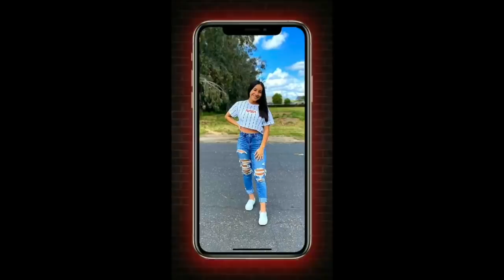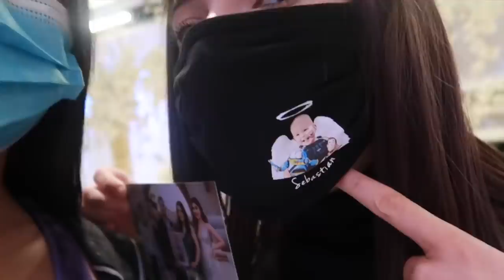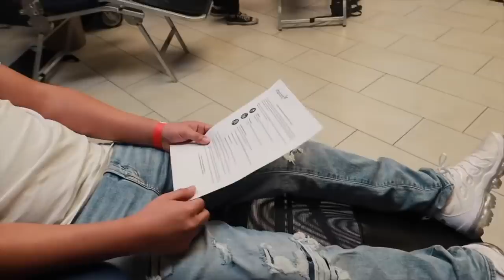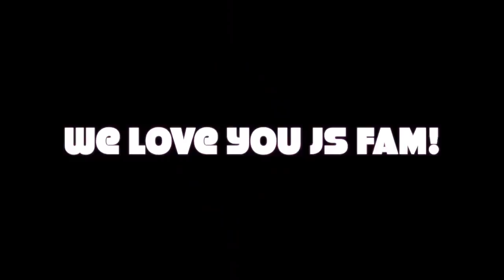THE AGUILARS “Blessings From Above by Sebastian Aiden” Event!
We had so much fun at The Aguilars event! They are such a humble and beautiful family. It was such a blessing to be able to meet them and be there donating and helping on what we can. We love you guys so much JS Fam!

Jess:  @jessandrich
Sam:   @samanthalemuss

Follow our other social media to stay updated!